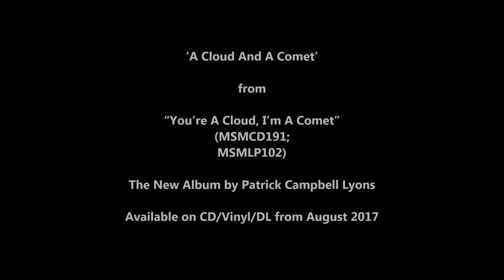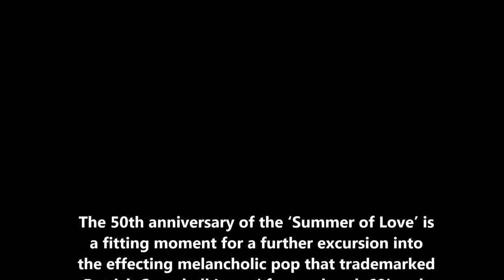Patrick Campbell Lyons 'A Cloud And A Comet'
Taken from Patrick's album 'You're A Cloud, I'm A Comet'.
Label: Market Square Cat: MSMCD191 (The album is also released on vinyl)

The 50th anniversary of the ‘Summer of Love’ is a fitting moment for a further excursion into the effecting melancholic pop that trademarked Patrick Campbell Lyons’ former band: 60’s cult symphonic rock act, Nirvana, and his subsequent solo career.

Patrick formed Nirvana with Alex Spyropoulus in 1967 in a London that was riding a creative peak for music, producing a series of critically acclaimed albums in ‘The Story of Simon Simopath’, ‘All Of Us’ and ‘To Marcos III’.

It may be a mere thirty five years after his last album, but the Irish-born singer-songwriter has clearly lost none of his magic. With a faintly titular nod to Nirvana’s phased-fuelled 1968 hit “Rainbow Chaser”, ‘You’re A Cloud, I’m A Comet’ returns us to the evergreen performer’s seemingly favoured sky-high view of the world and his part in it.

You're A Cloud, I'm A Comet was Recorded in his adopted home of Athens with sterling support from a coterie of contributors including Nirvana song-writing partner Alex Spyropoulus.

The new album opens the door to a world of reflection, celebration, change and occasionally rueful reminiscence. Reassuringly for fans and admirers, his always-infectious songs are couched in a melange of keyboards of many varieties, percussion and trumpets, residing on swathes of synth with harmony support carrying Patrick’s gently lilting, yearning lead vocal.

About Patrick Campbell Lyons:

Patrick Campbell-Lyons (Born 13 July 1943, Lismore, County Waterford, Ireland) is a composer and musician. He is one half of the cult symphonic-rock band, Nirvana formed in London in 1967 with Greek musician Alex Spyropolous.

Nirvana accompanied in the studio and live by a floating line-up of session musicians created a series of critically-acclaimed baroque, orchestrated albums before disbanding in the early 1970s.

Patrick was part of the West London music scene from the early 1960s playing in several bands. He was the vocalist and a founder member of a locally-popular R&B band
Second Thoughts whose line-ups included future record producer Chris Thomas, Thunderclap Newman founder/drummer Speedy Keen and two future members of prog-rock band Jade Warrior (Jon Field and Tony Duhig). Second Thoughts split up in late 1965 and after a year living in Sweden, Campbell-Lyons returned to London in late 1966.

Campbell-Lyons then pursued a career in the music business as an A&R executive and producer - while continuing to occasionally record solo albums including Me & My Friend,
The Electric Plough and The Hero I Might Have Been.

Patrick's career in the music business spans many years so we have produced a Time Line for the reader @